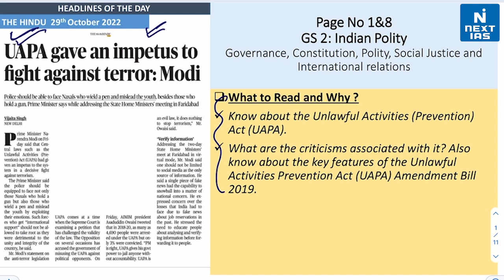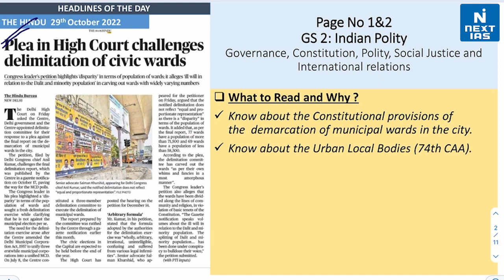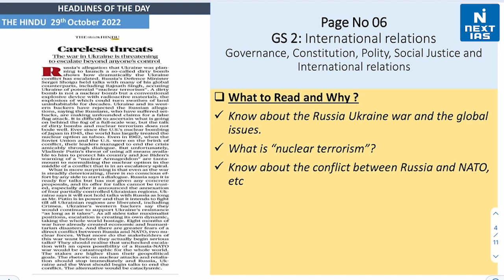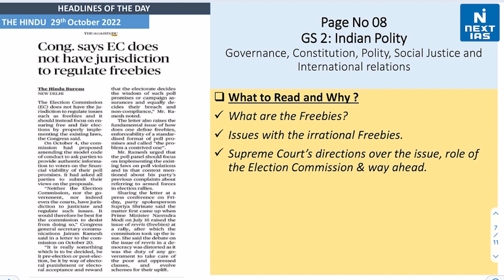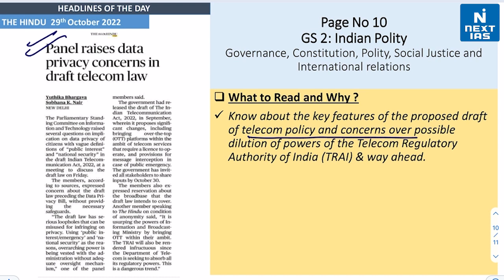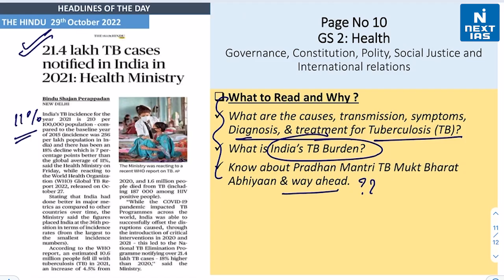29 Oct 2022 | The Hindu Analysis | Daily Current Affairs | Headlines of the Day | NEXT IAS | UPSC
Dear Aspirant, Reading newspapers and critically analysing relevant articles is the most important element of UPSC exam preparation. The best source of current affairs study material is newspapers, and experts believe that THE HINDU and The Indian EXPRESS are invaluable in this regard. If you're looking for a good source to cover daily current affairs for the Civil Services Exam (CSE), look no further.

Keep Learning
 @NEXT IAS ​